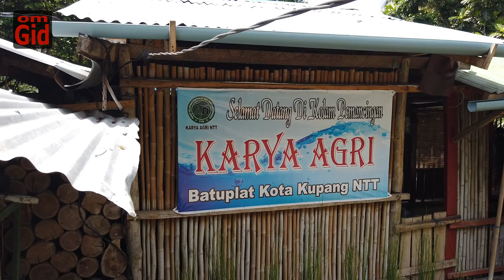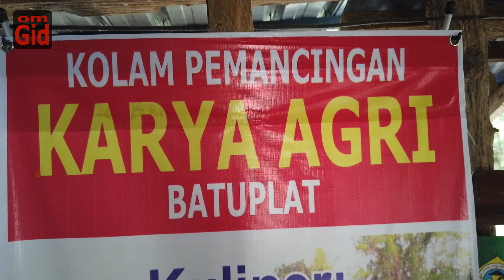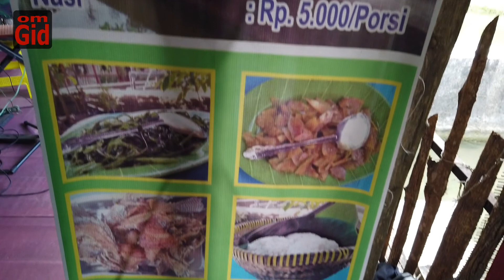Saung Tani, tempat bersantai, makan enak dan mancing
kali ini om Gid jalan jalan seru ke tempat pemancingan yang juga menjadi rumah makan yang asri di pinggir kota kupang